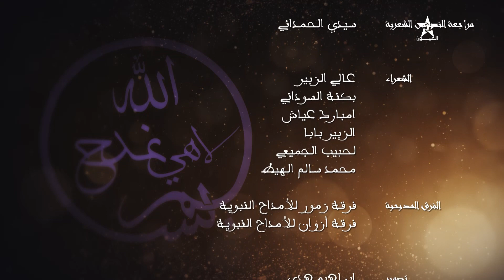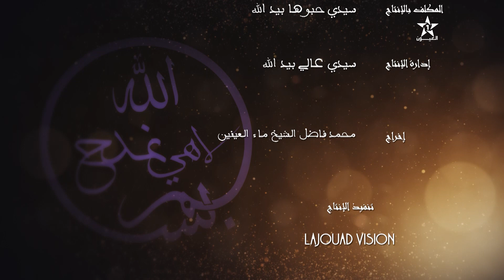بسم الله لاهي نمدح حلقة عالي الزبير- 2022